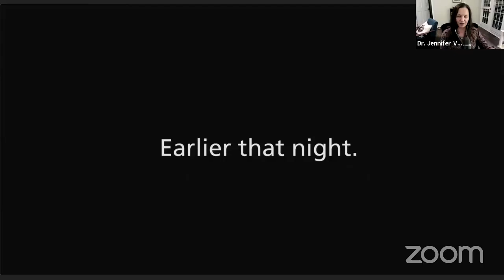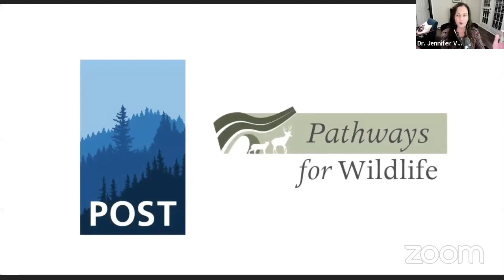An Evening With Dr. Jen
Jennifer Verdolin is the author of two popular nonfiction science books, Wild Connection: What Animal Courtship and Mating Tell Us About Human Relationships and Raised by Animals: The Surprising New Science of Animal Family Dynamics. She draws on animal behavior to reveal how much we can learn from other species to improve our relationships, families, and lives. Her writing has appeared in Scientific American, Slate Magazine, The Washington Post, and National Geographic. The Washington Post said of her work "fascinating observations" while HuffPost called her work “a stunningly informative guide to child rearing.”

Join us as we talk about consciousness in other species, how the pandemic is impacting wildlife, what we can learn from other animals, and what wild animals get up to when they think no one's watching.

Follow Dr. Jennifer Verdolin on Twitter @RealDrJen